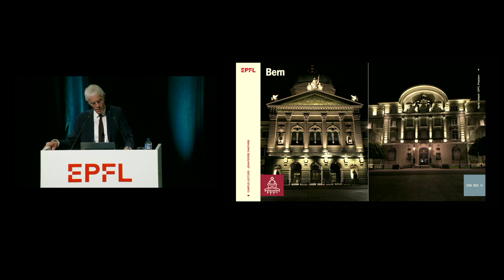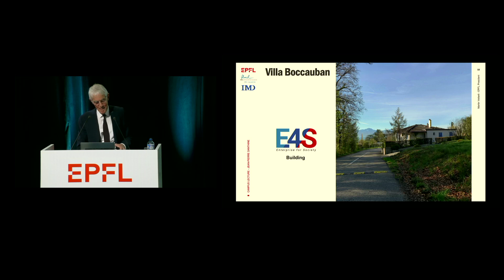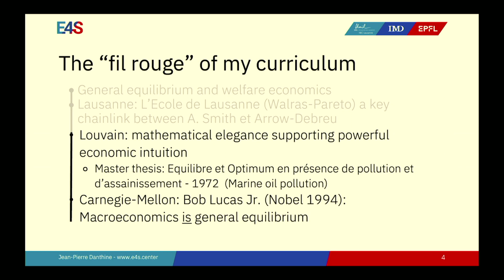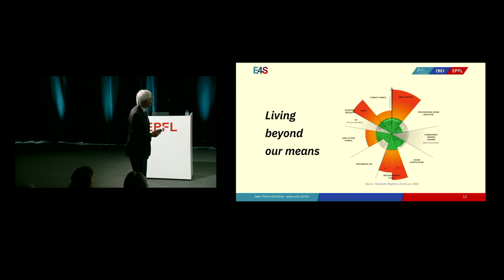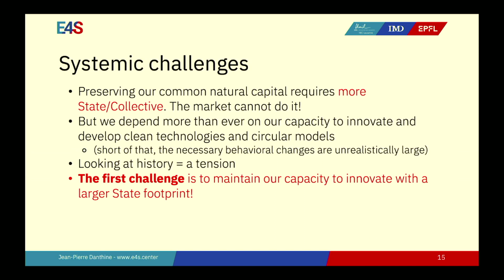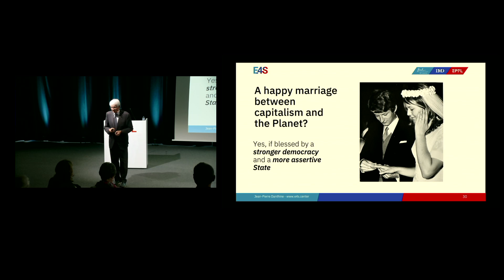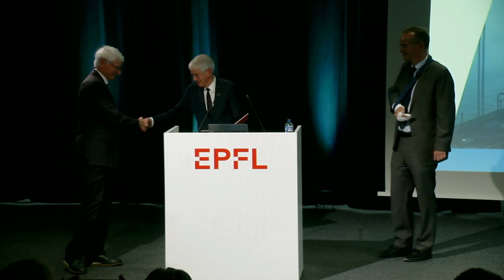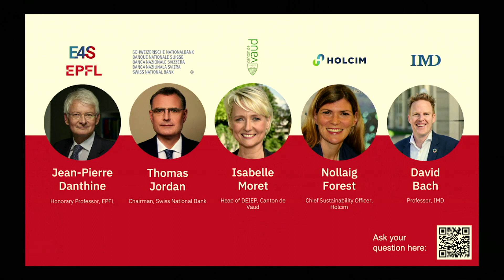Jean-Pierre Danthine's Honorary Lecture at EPFL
On 27th September 2023 at the Forum Rolex at EPFL, Jean-Pierre Danthine gave its Honorary Lecture: “Capitalism and the planet: an impossible marriage?”

Prof. Danthine highlighted the urgency of acting now for the creation of a sustainable economy for the people and the planet - a challenge that can be addressed only with increased innovation for sustainability, more democracy, responsible companies, state participation and international cooperation.

This lecture marked the culmination of his remarkable professoral career at EPFL. The Lecture was introduced by Martin Vetterli, EPFL President, and Ruediger Fahlenbrach, Director of the College of Management of Technology at EPFL, took the stage to express gratitude for Prof. Danthine's invaluable contributions throughout his career.

The evening continued with a roundtable discussion with Prof. Danthine, Thomas Jordan (Chairman of the Swiss National Bank), Isabelle Moret (Head of DEIEP at Etat de Vaud), Nollaig Forrest (Chief Sustainability Officer at Holcim) about the creation of a sustainable economy for tomorrow. The roundtable was moderated by David Bach (Professor, IMD).